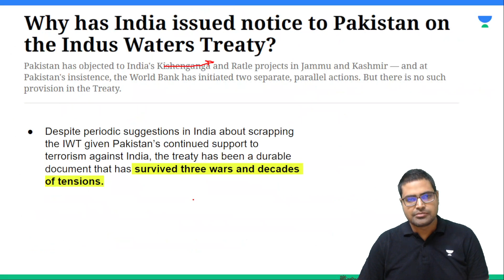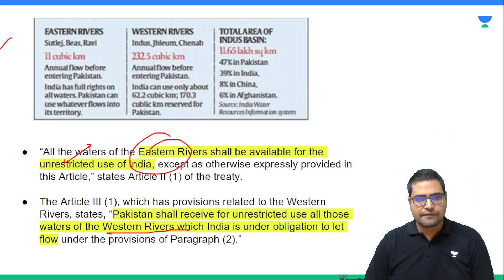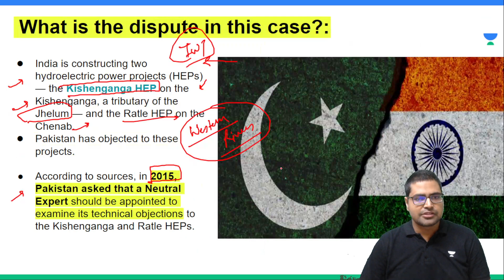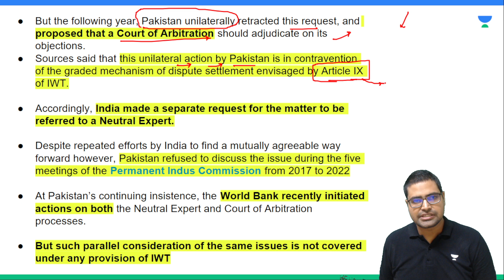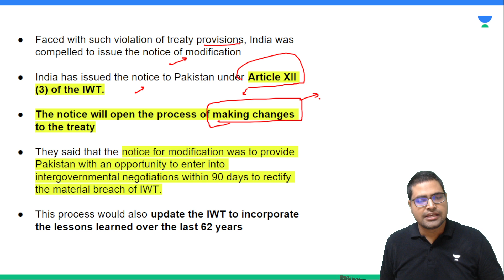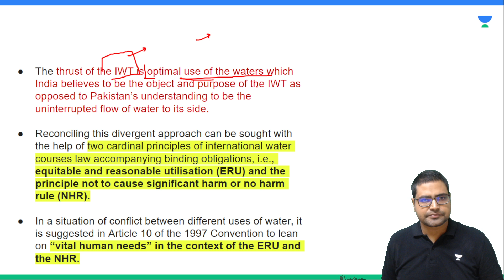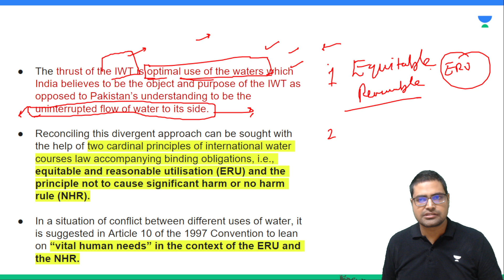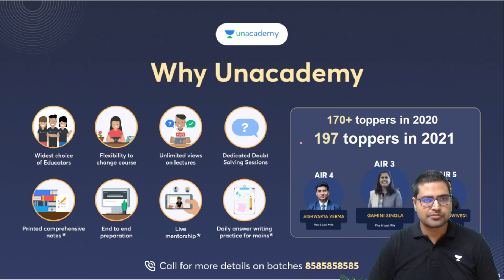India Rejects Court of Arbitration’s Order that Favours Pakistan on Indus Waters Treaty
India Refuses to Recognise Court of Arbitration’s Order That Favours Pakistan on Indus Waters Treaty.

👉 Comprehensive GS & CSAT Prep with India's top educators
👉 Structured  and time-bound preparation
👉 Prelims & Mains Test Series 📚

➤ *Use Code ''RBLIVE'', Unlock FREE Special Classes on our platform, & also Get Exciting off on your Subscription today.

You can enroll to Unacademy Subscription and get the following benefits:
1. Learn from your favourite teacher
2. Dedicated DOUBT sessions
3. One Subscription, Unlimited Access to Live Online Classes and Videos
4. Real-time interaction with best-in-class teachers
5. You can ask doubts in live online classes
6. Limited students in each Class
7. Download the videos & watch them offline